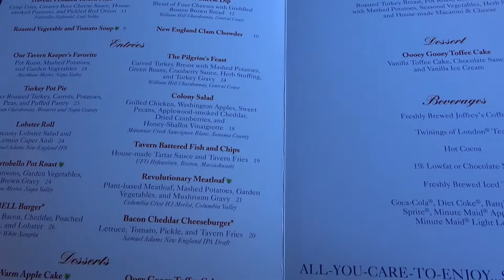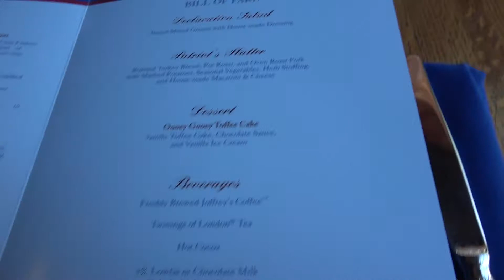Liberty Tree Tavern at Magic Kingdom Lunch Review! Great Disney Dining!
We are back at Liberty Tree Tavern at Disney's Magic Kingdom!  One of the best options for meals at Magic Kingdom.  See our review!  Love the lobster fritters!